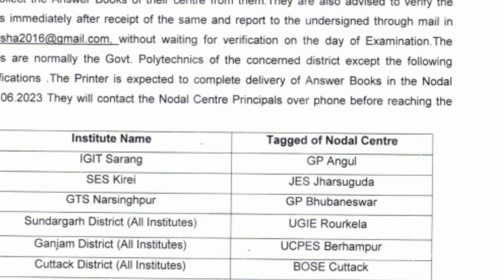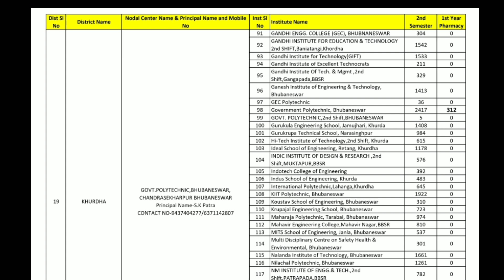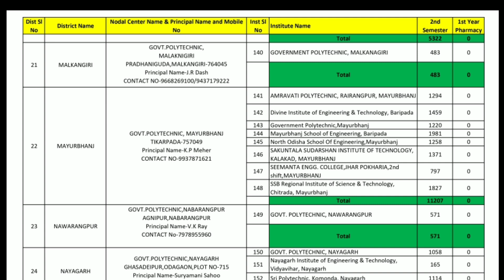ଆସିଗଲା BLANK ANS BOOK for 2ND SEM-2023-S diploma examination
SCTE&VT has noticed for dispatch of blank answer book
of 2nd Sem-2023-S examination.
# 2nd Sem-2023-S
# Diploma Guru